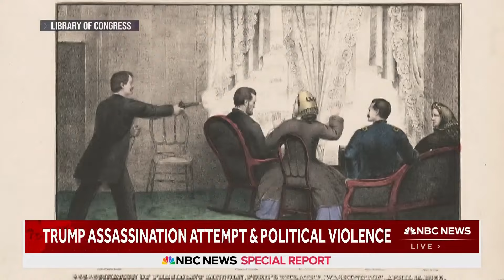Looking back at America’s painful history of political violence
The assassination attempt on former President Donald Trump is bringing to mind past attacks on presidential candidates and lawmakers. Liz Kreutz revisits America’s painful history of political violence, from the fatal attacks on President John F. Kennedy to the severe injuries inflicted upon former Rep. Gabrielle Giffords and Rep. Steve Scalise.